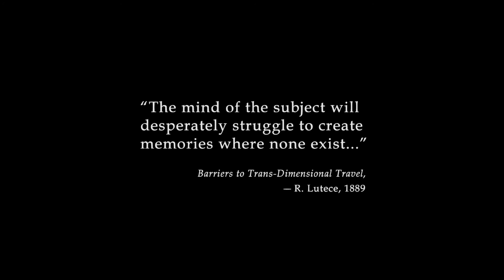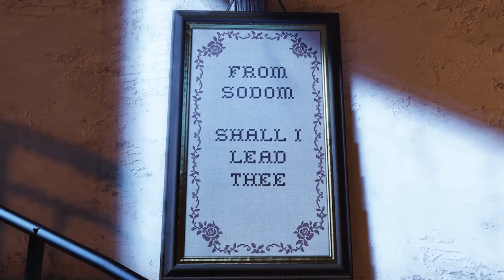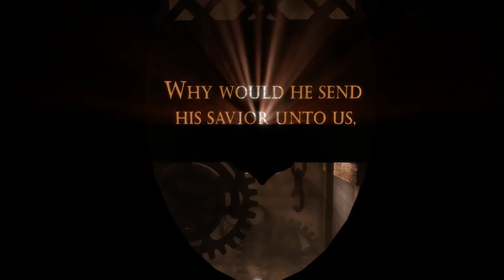Bioshock Infinite - Episode 1: Welcome to Columbia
Welcome to Columbia! Today we get sky-rocketed into a... Floating City? Oh boy. Another adventure that nobody prepared me for. Please enjoy and let me know what you think!

Set in 1912, the game has the protagonist, former Pinkerton agent Booker DeWitt, sent to the floating air city of Columbia to find a young woman, Elizabeth, who has been held captive there for most of her life. Though Booker rescues Elizabeth, the two become involved with the city's warring factions: the nativist and elite Founders that rule Columbia and strive to keep its privileges for White Americans, and the Vox Populi, underground rebels representing the underclass of the city. During this conflict, Booker learns that Elizabeth possesses strange powers to manipulate "Tears" in the space-time continuum that ravage Columbia, and soon discovers her to be central to the city's dark secrets.

The player controls Booker Dewitt throughout the game, eventually working with the AI-controlled Elizabeth. Like previous BioShock games, the player uses a combination of weapons, clothing called Gears that offer unique attributes, and psychokinetic powers granted through Vigors. Elizabeth's powers can also be used to help fight hostile forces. In contrast to the limited spaces of the underwater city of Rapture, the openness of Columbia provides for more dynamic combat, including combat that takes place aboard the city's Sky-Line rollercoaster-like rail system. Downloadable content for the game includes a story-based mission, Burial at Sea, that links Infinite '​s story to that of the original BioShock game.

The game won over 85 pre-release awards for its display at E3 2011, including Best of Show from the Game Critics Awards. At release, BioShock Infinite received critical acclaim, with praise particularly directed at its story, setting, and visual art design. According to review aggregator Metacritic, it was the third-highest rated video game of 2013. Within two months of release, it sold over 3.7 million retail copies, and has since sold more than 11 million copies overall. It won year-end accolades, including Game of the Year from several gaming publications.